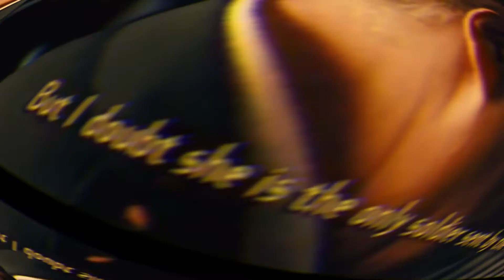Escuadrón Suicida 2 | The Suicide Squad 2 | En 7 minutos